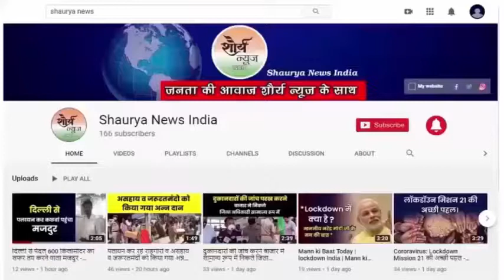सुल्तानपुर:- घर में घुस कर बदमाशों ने युवक को मारी गोली! Shaurya News India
सुल्तानपुर- घर में घुस कर युवक को मारी गोली। कंधे पर गोली लगने से युवक घायल। इलाज के लिये भेजा गया अस्पताल। सूचना पर पहुंची पुलिस कर रही छानबीन। चांदा कोतवाली के गोपीनाथपुर गांव की घटना